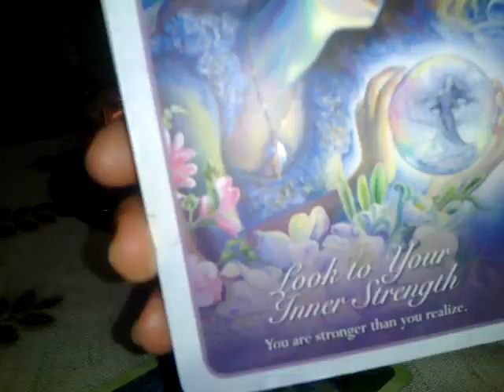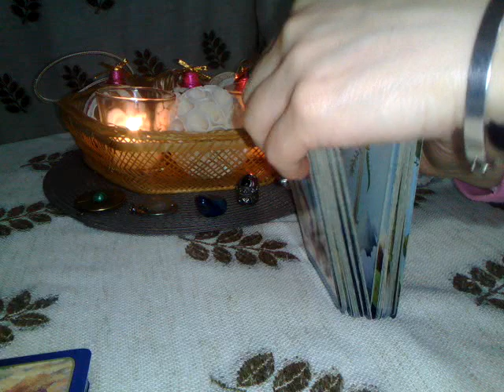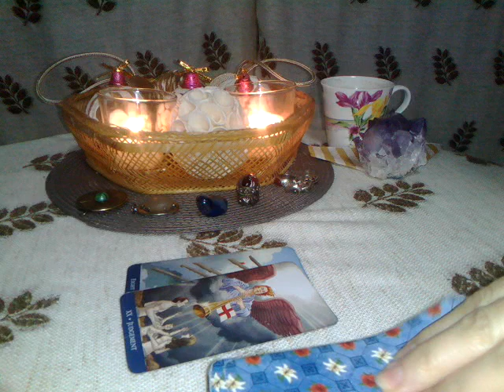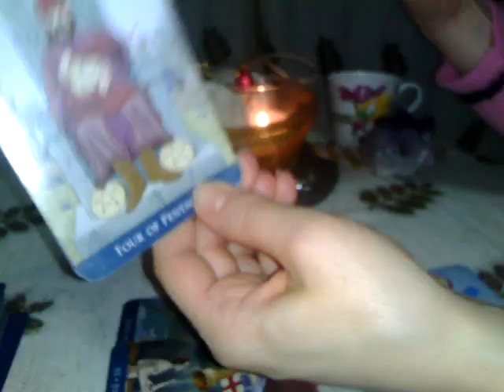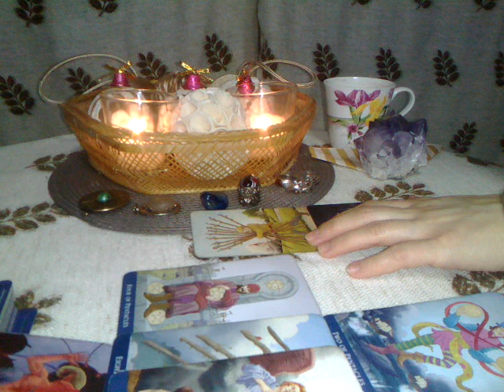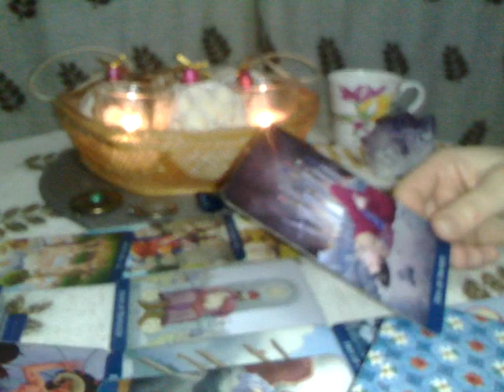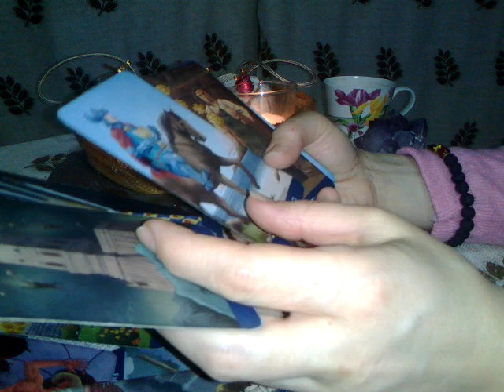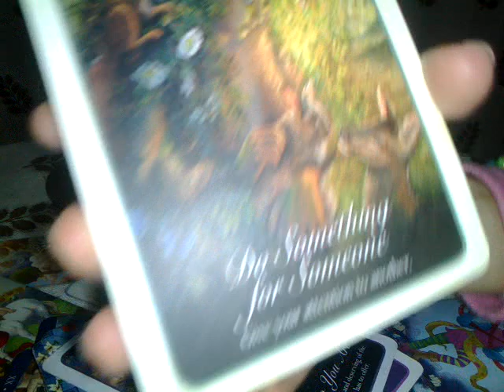LEU - IANUARIE 2020 - Dupa Nori vine si Soarele